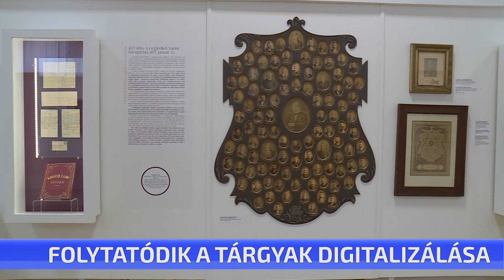Folytatódik a tárgyak digitalizálása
Tovább folytatódik a múzeumban lévő tárgyak digitalizálása. Most a néprajzi gyűjtemény kerámia tárgy együtteseit fotózzák. Ilyenkor minden egyes darabot kézbe vesznek, ellenőriznek a fotózás előtt. A terv az, hogy ha már összegyűlik egy bizonyos mennyiség, a fotókat elérhetővé teszik a lakosság és a kutatók számára is.